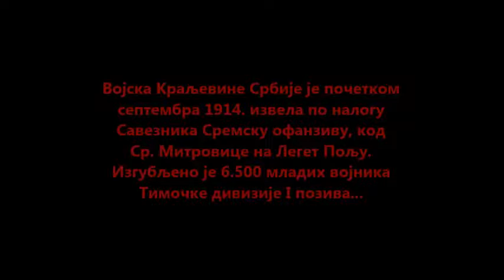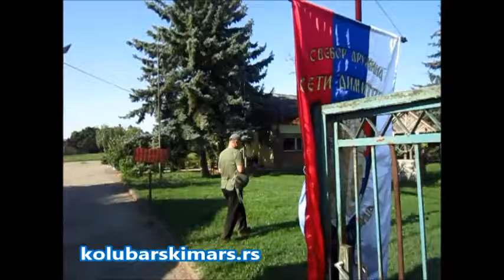Легетски марш 3.9.2016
Колубарска бригада је 3.9.2016. учествовала у Легетском маршу код Сремске Митровице,.